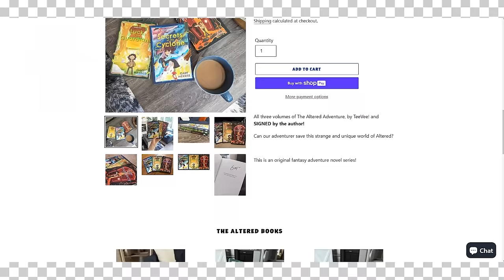Cops and Robbers with TEEVEE FAMILY in Minecraft!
Cops and Robbers with TEEVEE FAMILY in Minecraft! TeeVee plays Cops and Robbers with his family! Can TeeVee family escape the Minecraft Prison?!

📺 The video is inspired by Aphmau, Maizen, Cash, Nico, Omz, Jeffy and Slime Block!

📺 Credits:
ShadowGamingVA
Edited by: Raidu
Actors: Skye, Kie
Builder: Kie
Skins: ForgottenJohn
Models: LittleBear